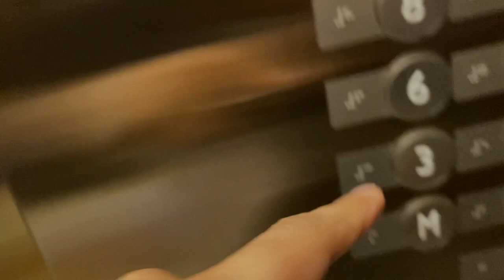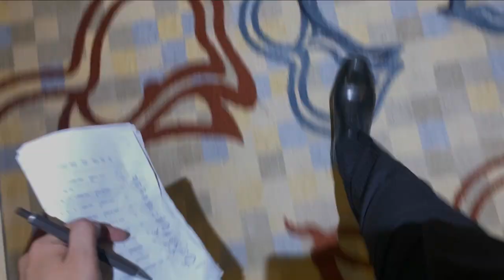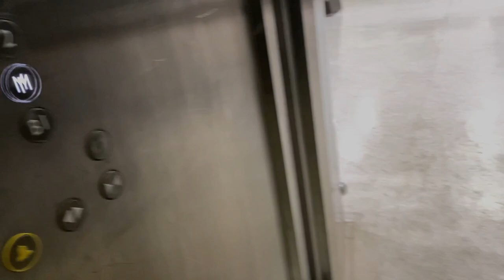hotel life in manila e16: a week of work life | silent vlog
this video is made with Filmora.